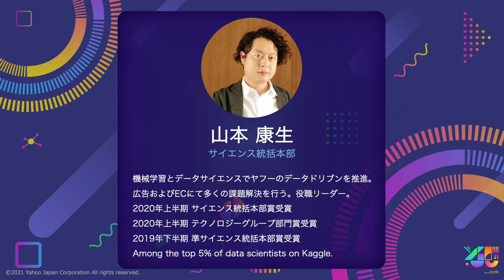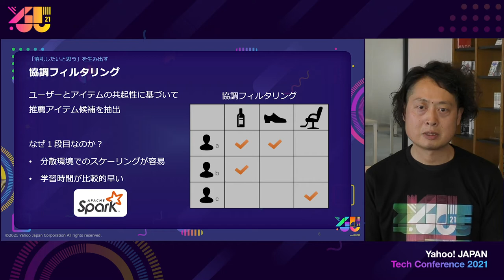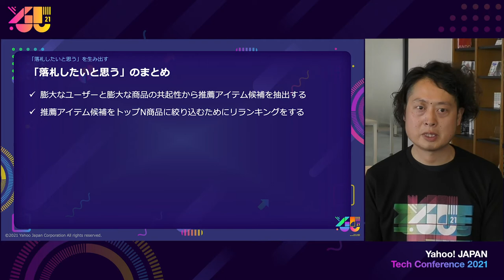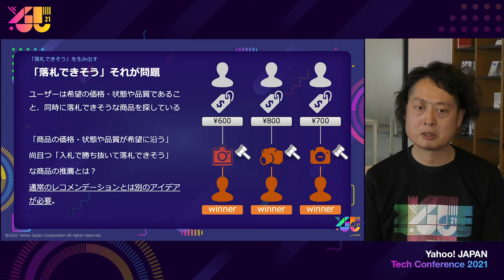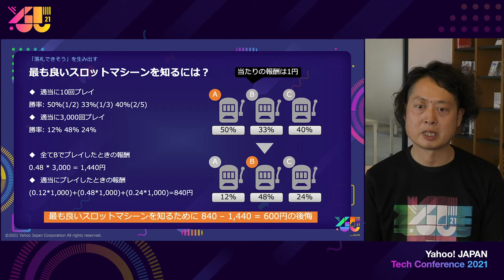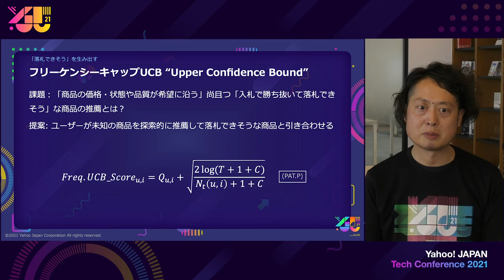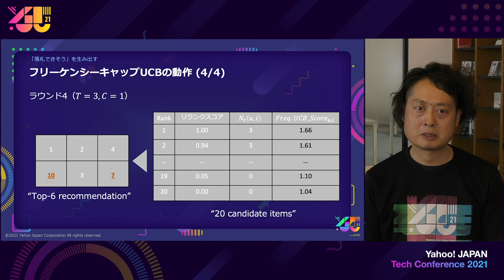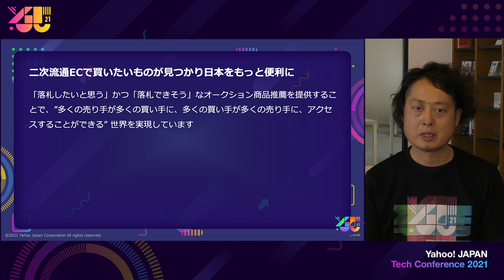「落札したいと思う」かつ「落札できそう」なオークション商品推薦 yjtc / YJTC21 C-1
ヤフオク!やPayPayフリマなどのサービスでは単一の商品に注目が集まり過ぎても、それを落札できるのはたった一人です。
通常のシステムやアルゴリズムではユーザーの興味を予測して商品を選出するため、その商品に注目が集まり過ぎることがあります。
今回はこのような問題に対して、多腕バンディット・アルゴリズムを利用して「落札したいと思う」商品はもちろん「落札できそう」な商品を同時に推薦する方法をご紹介します。

本動画はYahoo! JAPAN Tech Conference 2021で配信しました。
本イベントは2021年1月22日に開催しました。